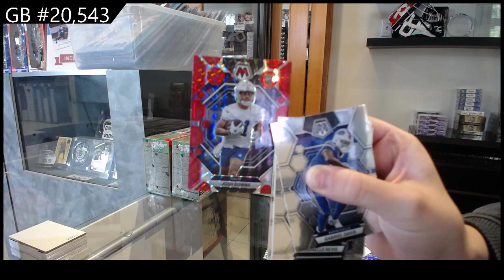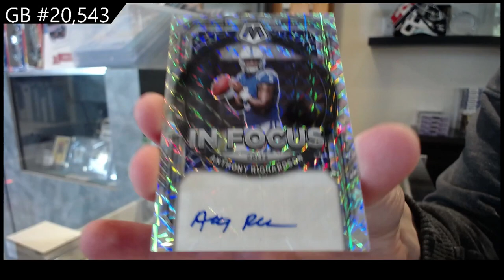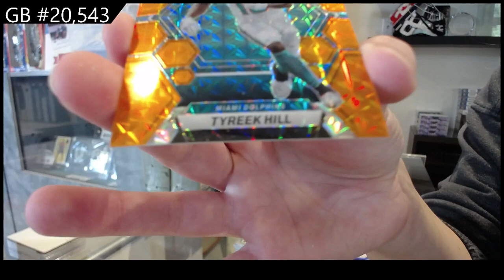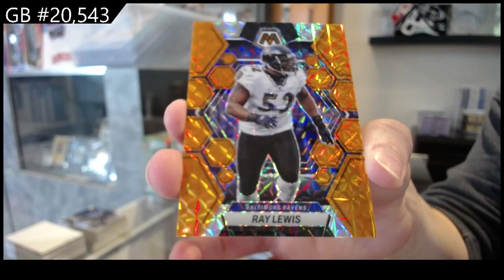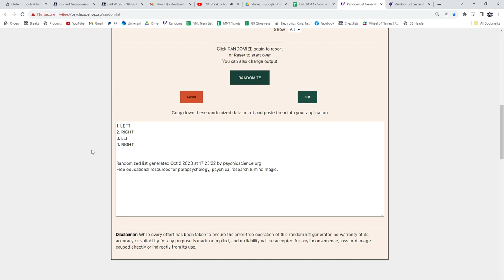2023 Panini Mosaic Football Box Break - CNC GB #20,543